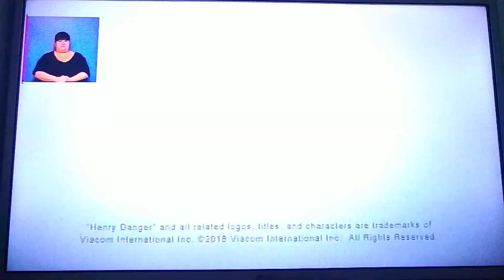Telefe Rosario Pifie (31|10|2020)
Copyright ViacomCBS - Telefe Rosario
Copyright Televisión Federal S.A - Telefe Rosario